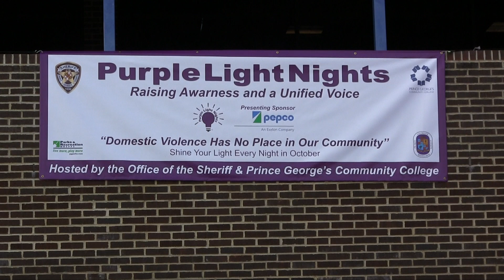Purple Light Nights 10 1 19